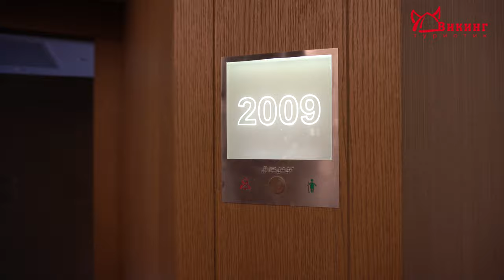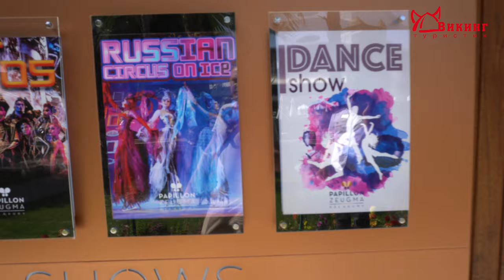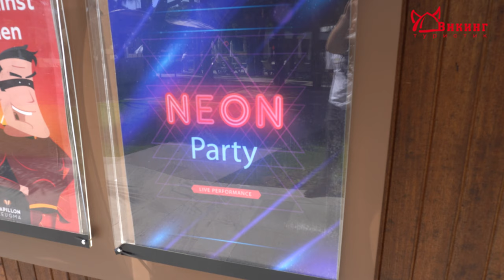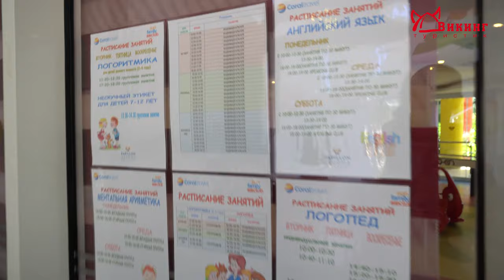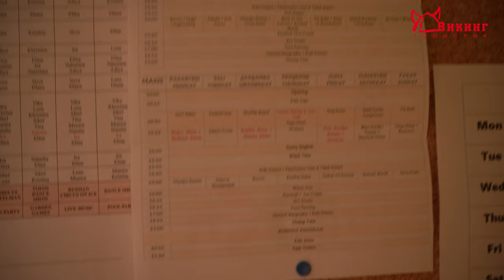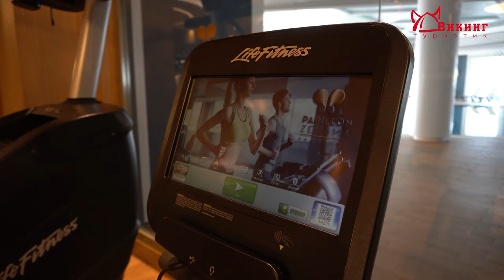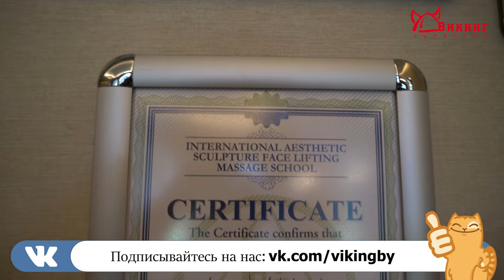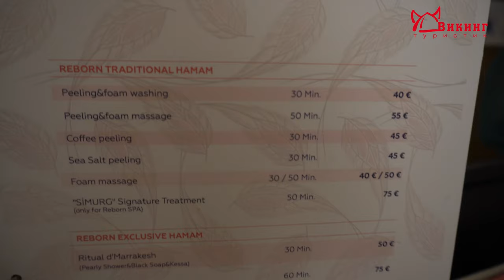Обзор отеля Папилон Зигма (Papillon Zeugma Relaxury). Отдых в Турции. 4K